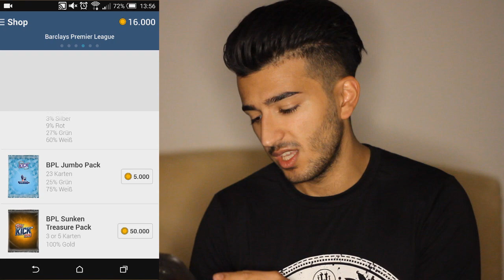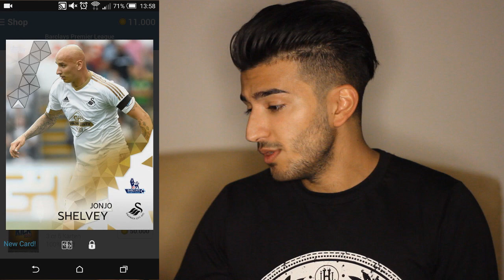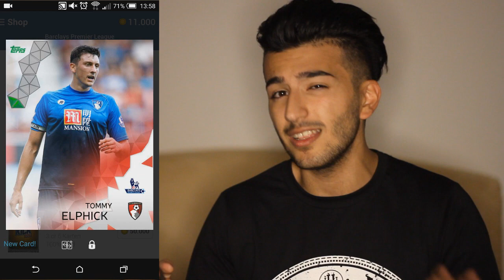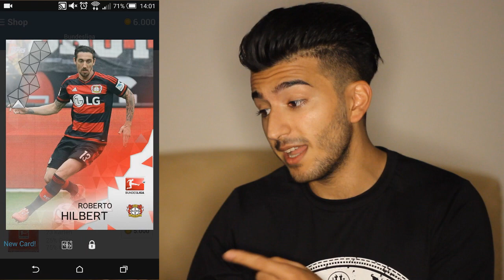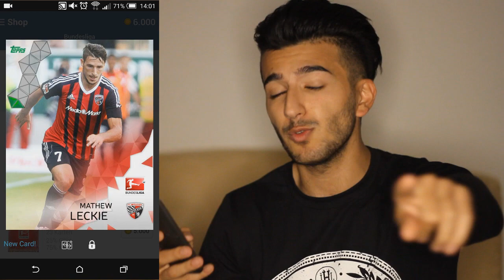FIFA 16 TOPPS KICK CAREER MODE CHALLENGE vs MGH w/ FACECAM!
FIFA 16 Topps Kick Career Mode Challenge vs MGH with Facecam!
It was a lot of fun recording this with MGH so I would suggest you guys to try this with your friends!